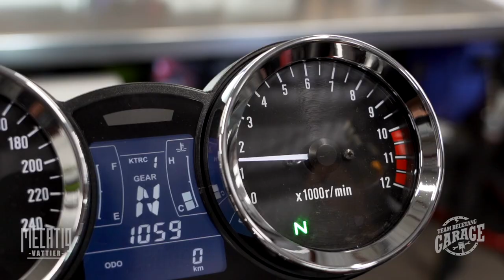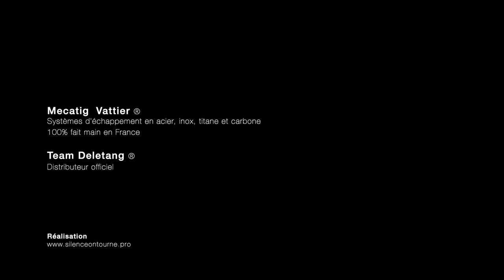Tuto Atelier : Mise en place d'une ligne 4 pots sur Kawasaki Z900 RS @ Team Deletang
La ligne d'échappement d'origine de votre Z900RS vous semble trop fade ?
Optez pour la version 4 sorties réalisée sur mesure par Mecatig Vattier ®.
100% made in France - Distribué par Team Deletang ®
Un montage ultra simple en 20mn chrono !
Existe aussi en noir mat